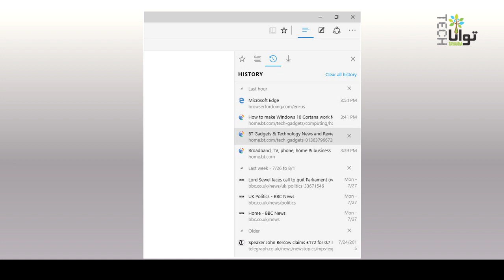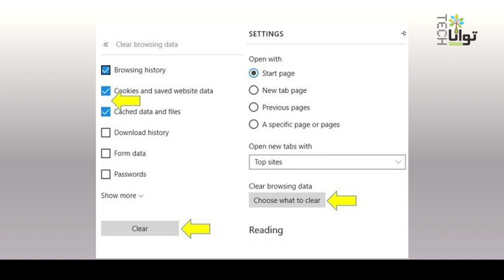حذف تاریخچه جستجو در مرورگر اج در ویندوز ۱۰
ما در این برنامه آموزشی می‌خواهیم به شما نحوه حذف تاریخچه جستجو را در مرورگر اج  آموزش دهیم. بعضی وقت‌ها که شاید شخص دیگری از کامپیوتر شما استفاده می‌کند،شما  نمی‌خواهید بدانند که شما چه چیزی را سرچ کردید.  اکنون می‌خواهیم نحوه حذف تاریخچه جستجو در مرورگر اج توضیح بدهیم.  برای دیدن مطالب بیشتر به وب‌سایت تواناتک بروید: